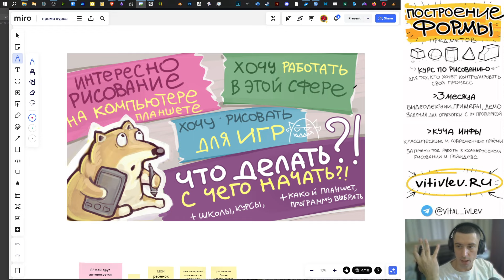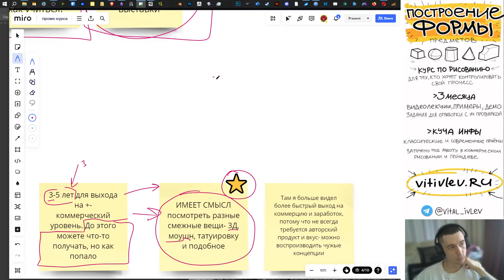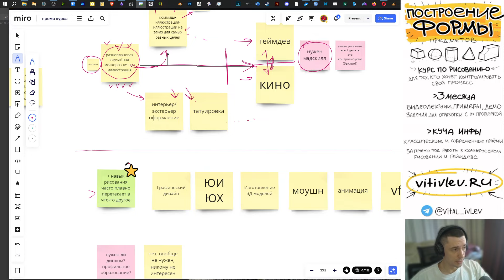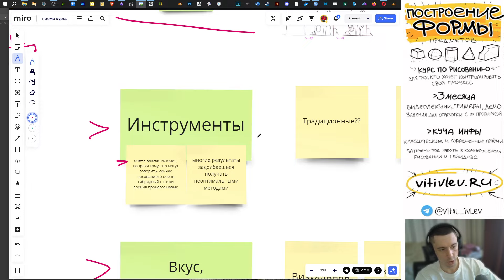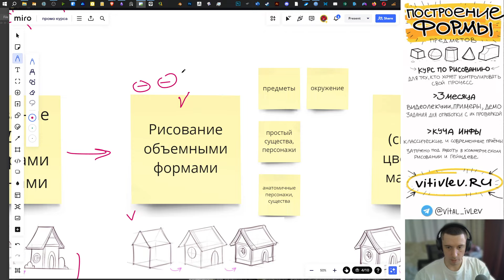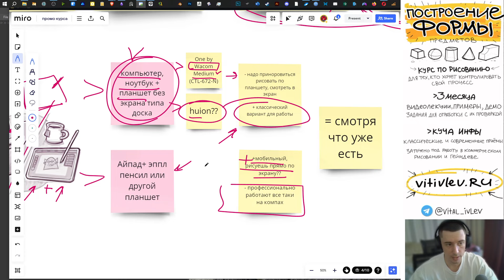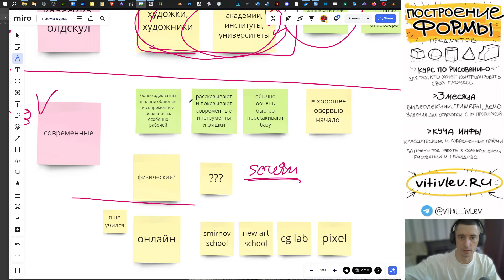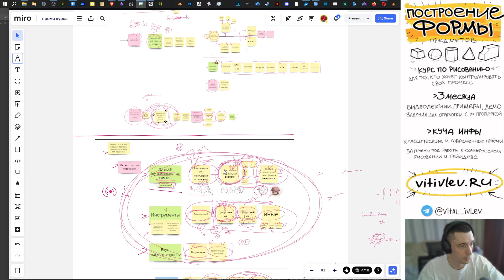Нравится рисовать на компьютере. Хочу работать в рисовании, геймдеве. Что делать? Где и как учиться?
Большой комплексный ответ тем, кто интересуется коммерческим рисованием, метит в геймдев и все такое. Рассказываю про важные мометы, общую структуру обучения, какой планшет покупать, какую програму учить,  на какие школы и курсы обратить внимание

0:00 Предисловие
2:20 начало и вариации вопроса
8:17 имеет ли смысл учиться рисовать для заработка?
16:20 рисование для клиента очень отличается от рисования для себя
21:10 Где вообще зарабатывать рисованием- основные направления
29:15 смежные области для работы
30:40- нужен ли диплом для работы в рисовании?
31:30- Так что делать, с чего начать?- предварительное исследование
37:50- Из чего состоит художник? основные комплексы навыков, обший обзор
42:20- подробнее про вкус и насмотренность
44:44- инструменты для рисования, подробнее
51:30- подробнее про фундаментальные навыки
57:00- примечания- про вопрос стиля и общий процесс обучения
1:03:00- про планшеты для рисования
1:08:50 - про программы для рисования
1:12:50- куда идти учиться- общий обзор вариантов
1:21:50- конкретные школы и места, которые имеет смысл рассмотреть
1:28:50- заключение- общие советы про покупку курсов =)